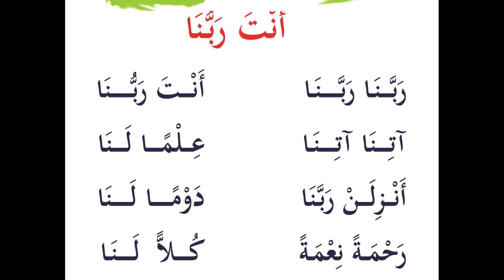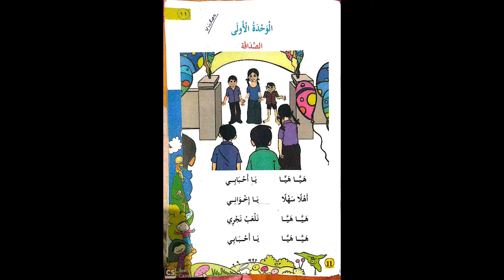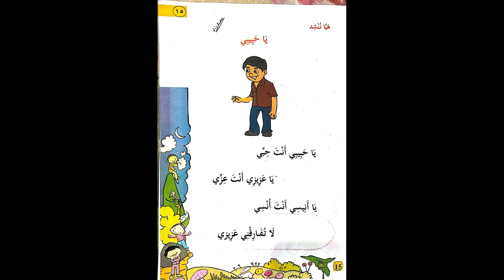std 1_Arabic poems page 6,11,15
Kerala Reader Arabic